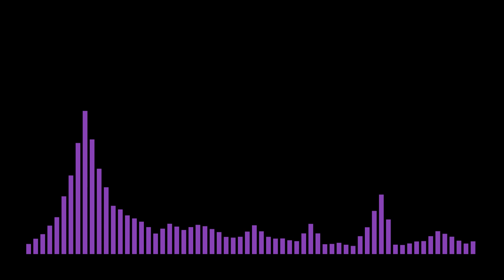【 너로피어오라 Flowering 】∥ 달의 하루 Dareharu